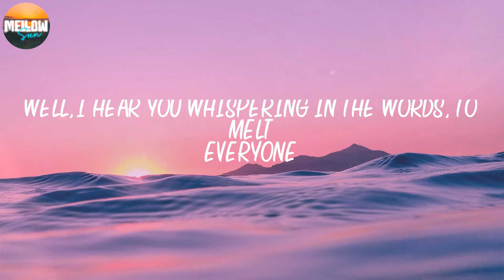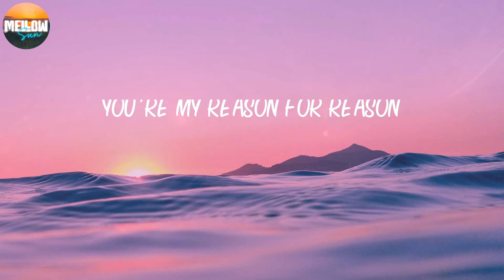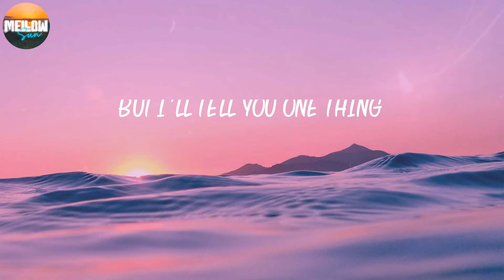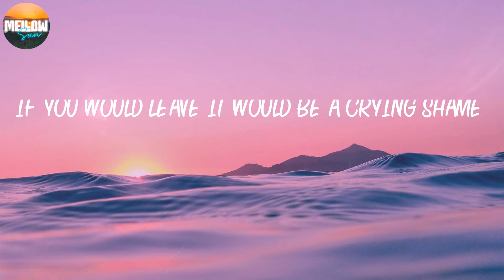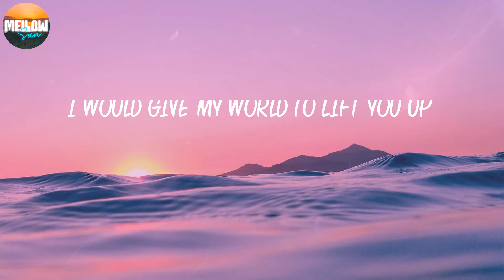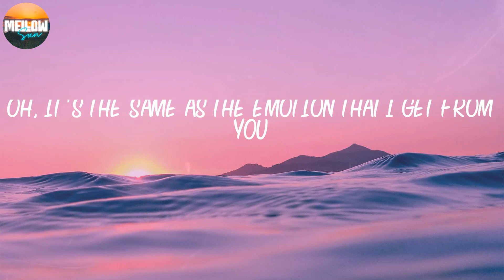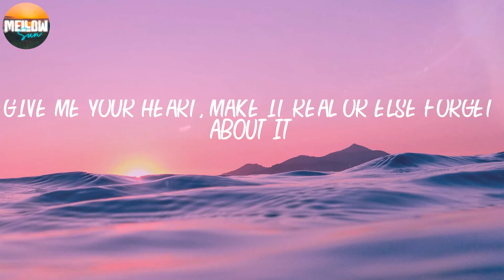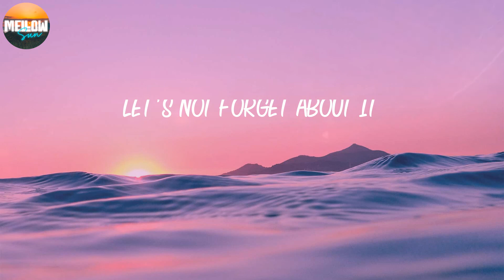Santana - Smooth (Lyrics) 🥑 Let's not forget about it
Santana - Smooth (Lyrics)